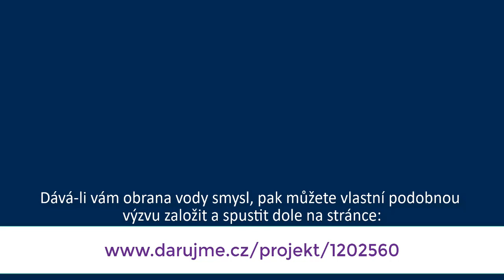Darovací výzva na darujme.cz aneb jak lze netradičně podpořit obranu vody